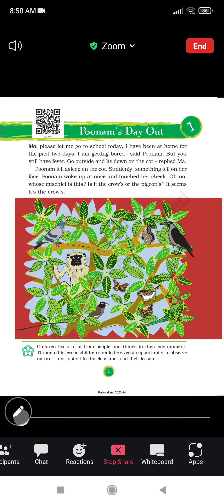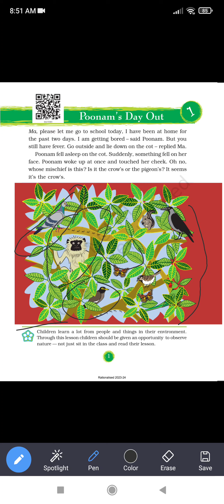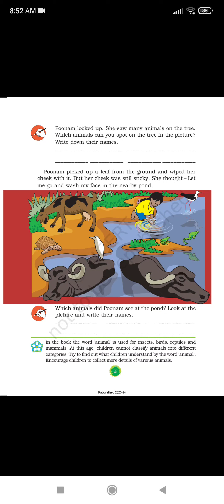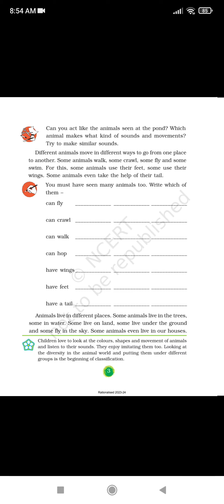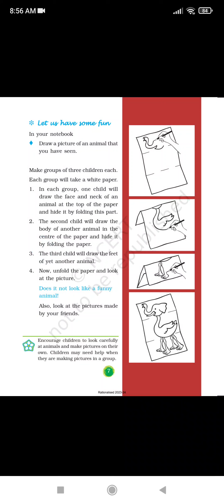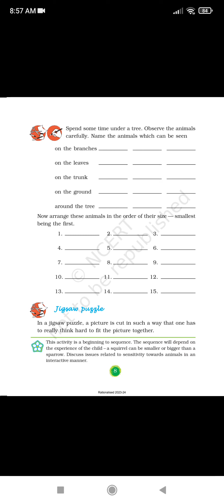ch -1 poomans day out class 3rd evs